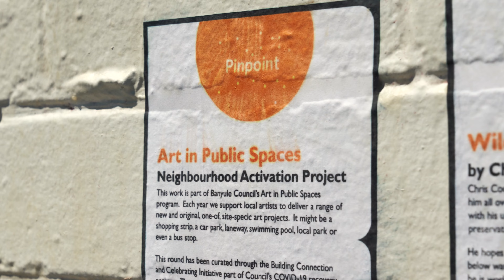Art in Public Spaces - Chris Cook (Happy Birthday Sam!)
Artist: Chris Cook naturalist and wildlife photographer.
Produced by Marmalade Sky Marketing